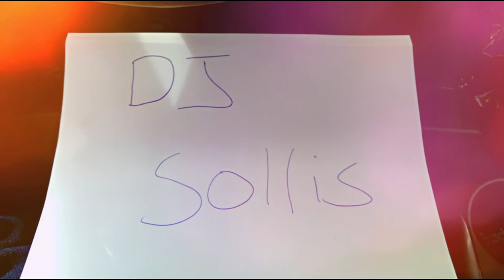STEEL PIER DJ FESTIVAL 2014 (setup)